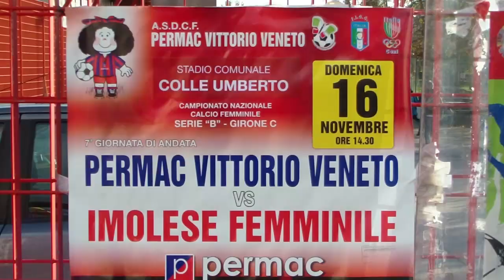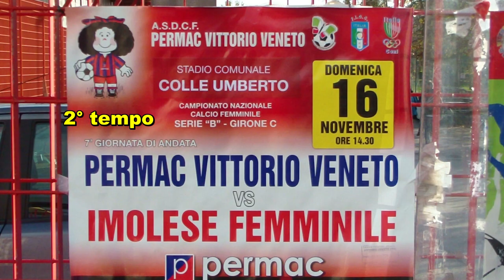Vittorio Veneto Permac-Imolese(16-11-2014)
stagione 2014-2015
campionato femminile serie B girone C
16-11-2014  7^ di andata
Vittorio Veneto Permac  2
vs
Imolese   2